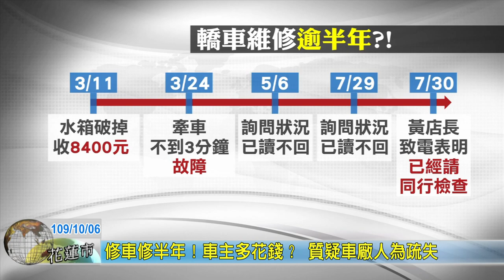20201006 10 修車修半年！車主多花錢？ 質疑車廠人為疏失